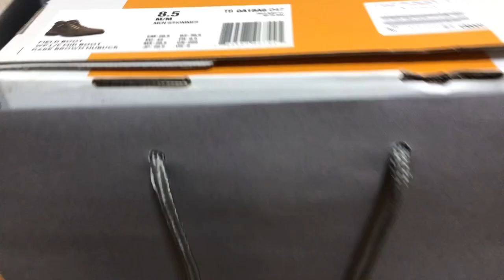Timberland field boots Beef and Broccoli